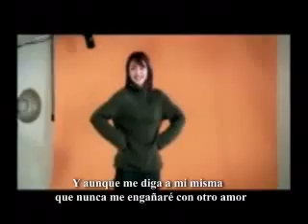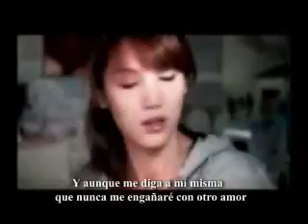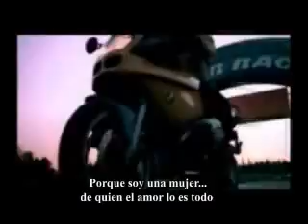Kiss ~ Porque soy una Mujer (Sbt. Español)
El tan controvertido y muy disfrutado cortometraje que algunos conocen como Kiss, o como Biam, o como Because i'm a woman, acá se entiende un poco más porque está subtitulado en español, jejejeje.  Disfrútenlo...

La protagonista se llama Goo Hye Jin y es una modelo coreana que con éste cortometraje debutó como actriz.

El protagonista es Shin Hyun Joon, es un famoso actor (allá en Corea, claro).

El tema se titula "Because i'm a woman" (Porque soy una mujer), y lo Canta un grupo llamado Kiss, formado por 3 chicas Coreanas (obviamente) de nombres Mini, Umji y Jini.

Gracias por los datos Atrapado2008!!

Si, me lo robé, ¿y?...